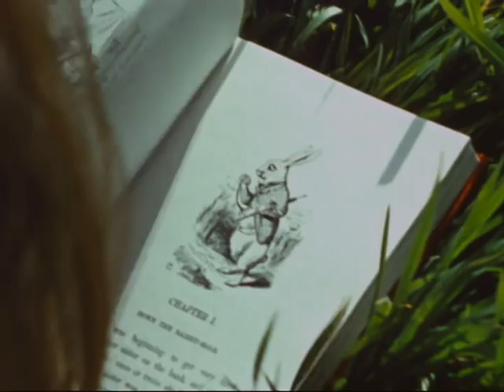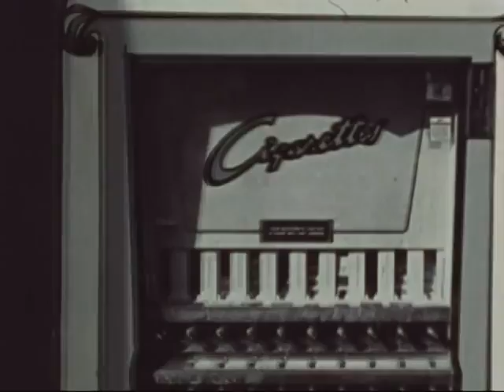Alice - a trippy 1971 anti-drugs PSA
Curious Alice was an anti-drug PSA made back in 1971 by the Department of Health, Education, and Welfare. Its message is somehow lost through all the cool animations and funs.

The film shows Alice as she toured a strange land where everyone had chosen to use drugs, forcing Alice to ponder whether drugs were the right choice for her. The “Mad Hatter” character represents Lysergic Acid Diethylamide (LSD), the “Dormouse” represents sleeping pills, and the “King of Hearts” represents heroin.